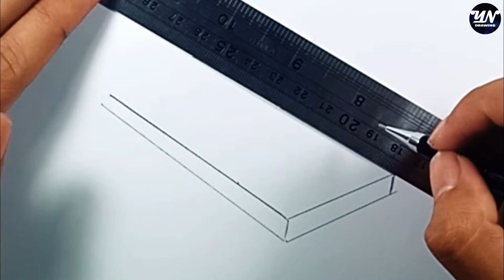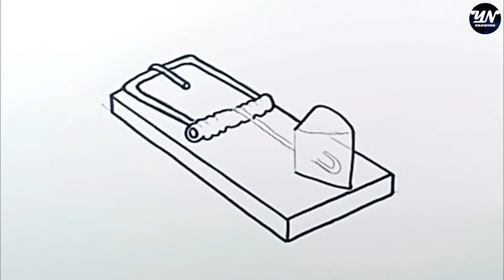How to Draw Mouse Trap